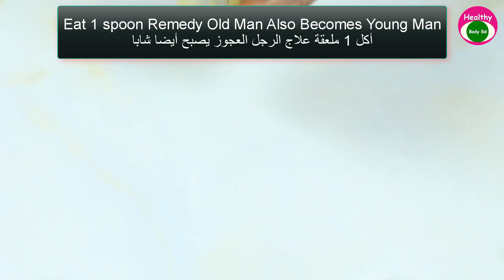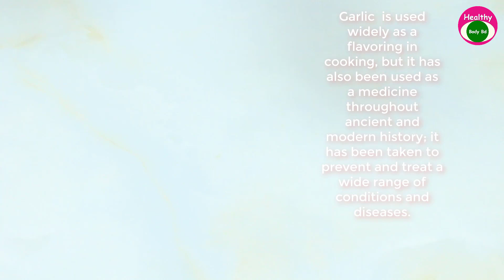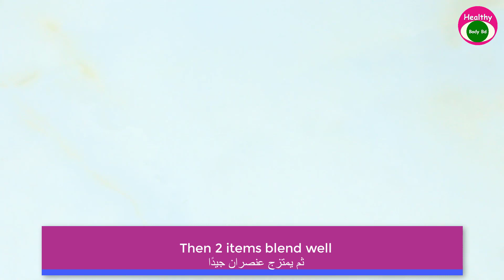Want happiness every night? Just eat 1 spoon, The Recipe for 2022 will Make Her Happy!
Thanks.
Healthy Body Bd